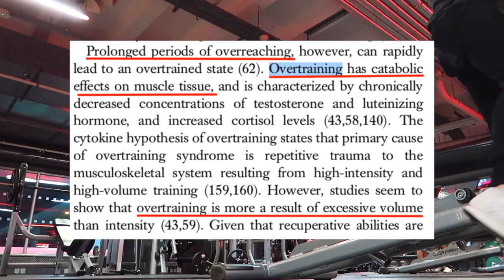I 4 MECCANISMI DELL'IPERTROFIA MUSCOLARE | COME CRESCERE EP. 1